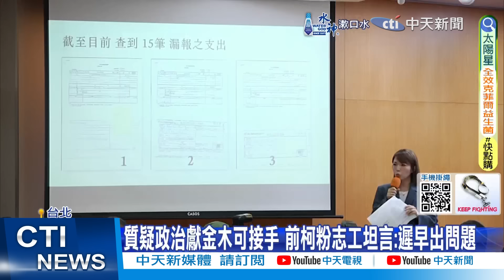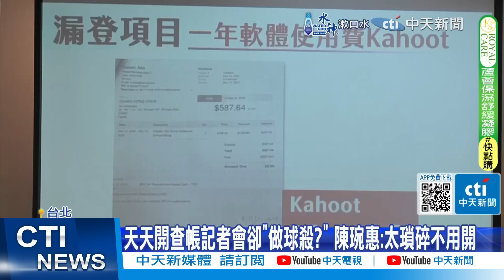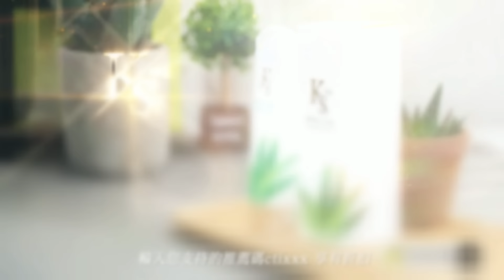【每日必看】台南幫接連出事 郭正亮:賴清德開綠燈讓檢調辦案 | 柯文哲早知帳目有誤? "尼奧"戴利玲駁斥從未證實 20240821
00:00 賴嫡系人馬連三爆! 謝寒冰:"反賴"拔除賴親信
00:27 林宜瑾涉詐助理費 辦公室.服務處資料遭檢帶回
00:58 不要讓黨受傷害! 賴清德重話:私生活要檢點
01:34 內鬥太兇? 陳亭妃:主席說"大家都不要談南市初選"
02:15 "反賴"勢力反撲 謝寒冰:賴清德也會"出手回擊"
02:24 台南幫接連出事 郭正亮:賴清德開綠燈讓檢調辦案
04:27 論文案告翁達瑞誹謗"反被控誣告" 高虹安一審判刑10月
04:50 遭翁達瑞控誣告"判刑10月" 高虹安:深感遺憾"將提上訴"
05:00 天天開查帳記者會卻"做球殺?" 陳琬惠:太瑣碎不用開
05:35 涉開人頭公司遭聯醫約談 陳佩琪搭小黃快閃
05:49 柯.珊早知2千萬差額? 民眾黨駁斥:監院僅稱資料不全
06:02 柯文哲早知帳目有誤? "尼奧"戴利玲駁斥從未證實
06:25 質疑政治獻金木可接手 前柯粉志工坦言:遲早出問題
07:06 查帳記者會喊卡? 黃珊珊:有必要再視情況召開
07:38 天天開查帳記者會卻"做球殺?" 陳琬惠:太瑣碎不用開